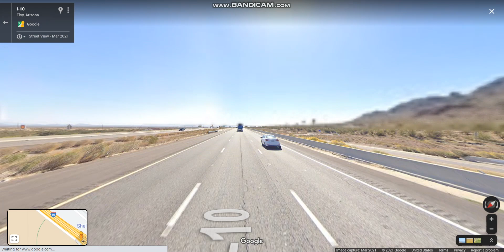Interstate 10 - Arizona (Exits 211 to 219) eastbound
Interstate 10 runs through the cities of Casa Grande, Eloy and Marana connecting the metropolitan areas of Phoenix & Tucson.